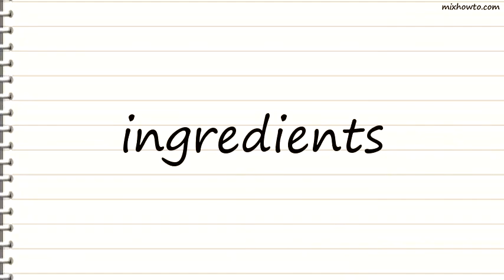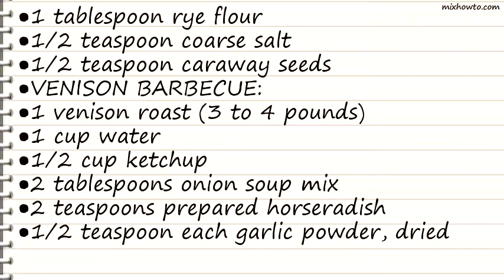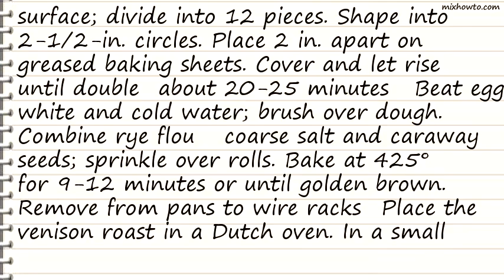Recipe Venison on Caraway Rolls Recipe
INGREDIENTS:
●1-1/2 teaspoons active dry yeast
●3/4 cup warm water (110to 115 )
●1-1/2 teaspoons sugar
●2 tablespoons butter, softened
●2 tablespoons nonfat dry milk powder
●1 egg
●1 teaspoon salt
●2-1/2 to 3 cups all-purpose flour
●1 egg white
●1 teaspoon cold water
●1 tablespoon rye flour
●1/2 teaspoon coarse salt
●1/2 teaspoon caraway seeds
●VENISON BARBECUE:
●1 venison roast (3 to 4 pounds)
●2 tablespoons onion soup mix
●2 teaspoons prepared horseradish
●1/2 teaspoon each garlic powder, dried oregano and pepper
●1 tablespoon cold water